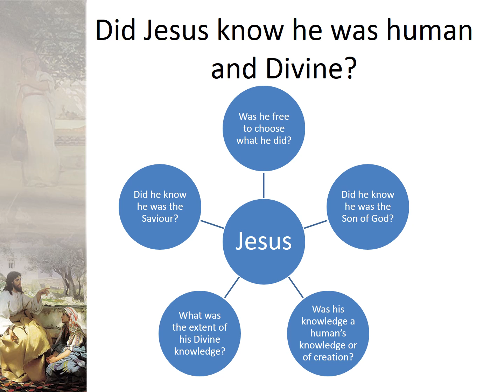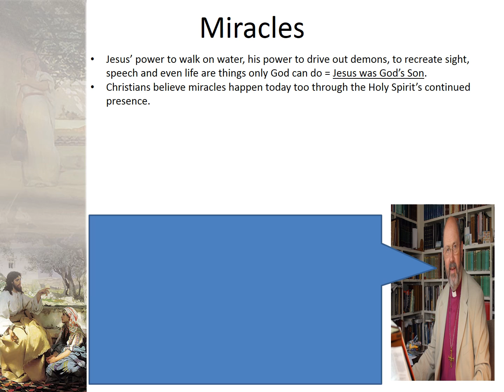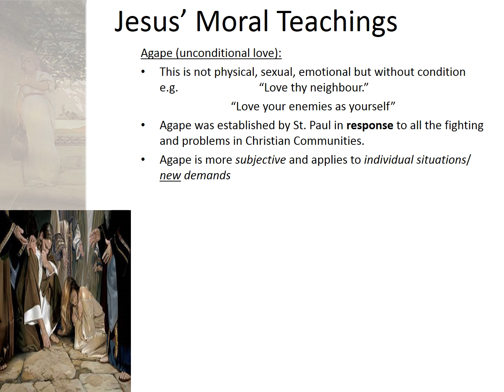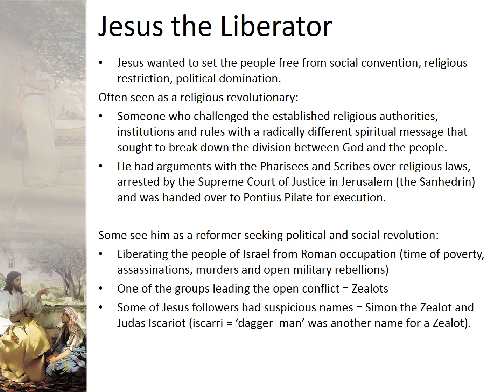OCR A Level Christian Thought: Person of Jesus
Hi everyone,
If you would like a copy of the ppt go